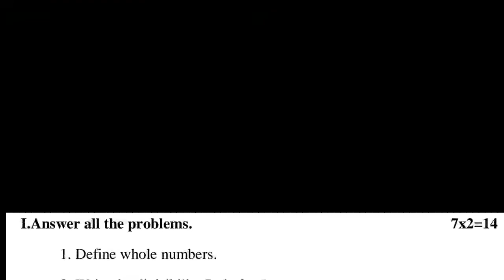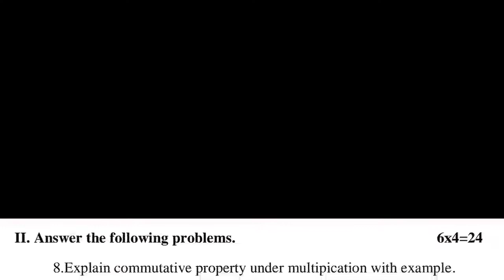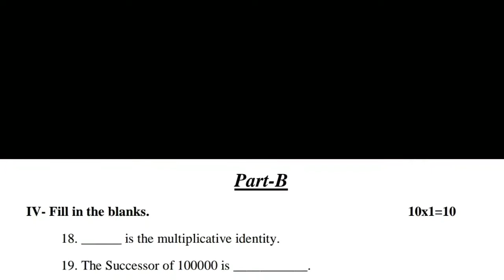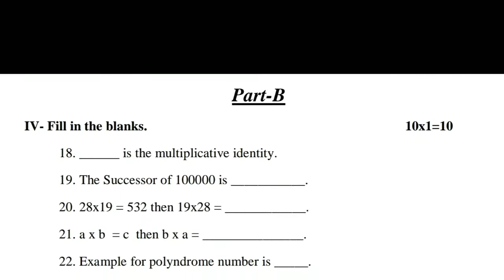6 Class Exam on DIVISIBILITY RULES & WHOLE NUMBERS | KAKATIYA PUBLIC SCHOOL NZB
6 Class Exam on DIVISIBILITY RULES & WHOLE NUMBERS | KAKATIYA PUBLIC SCHOOL NZB